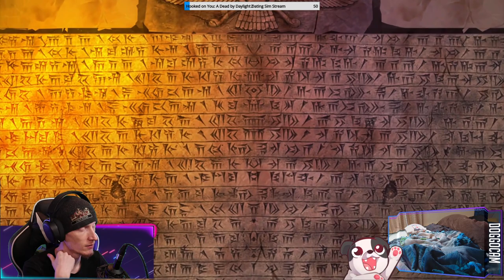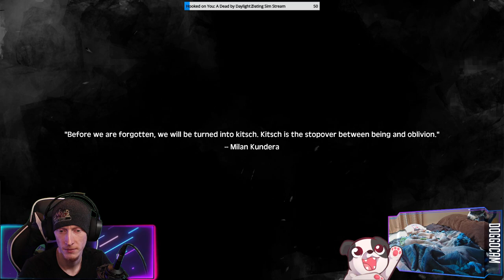MINING FOR LOVE?! | The Tale of Bistun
I think? I dunno, I'm still kind of confused by the story but the gameplay was fun!

00:00:00 - Intro & Just Chatting
00:21:00 - Gameplay Starts
03:20:25 - "Free" Ending
03:23:20 - Credits
03:32:00 - "Abandon" Ending
03:39:30 - Outro